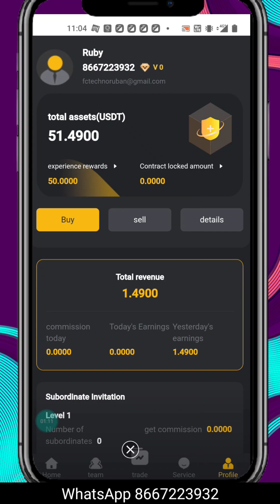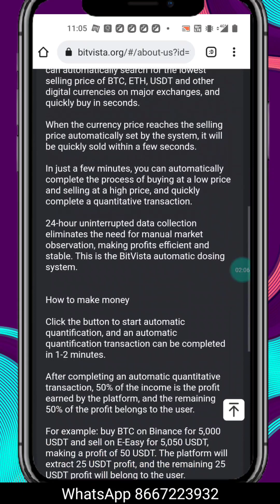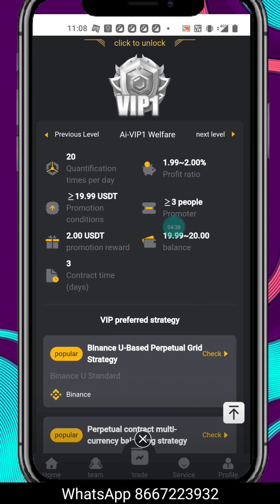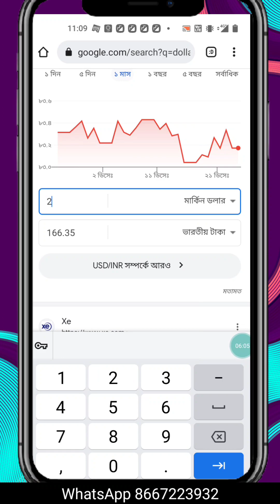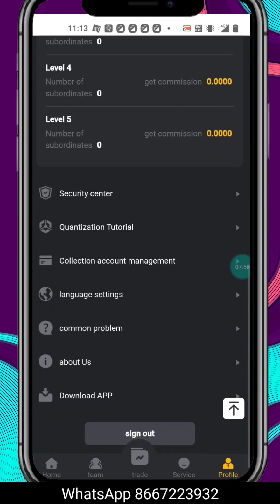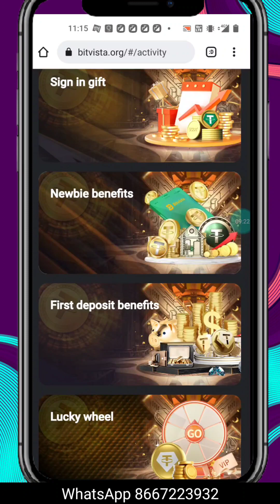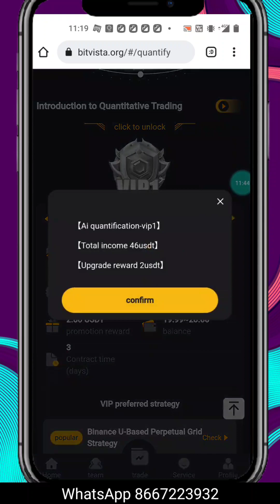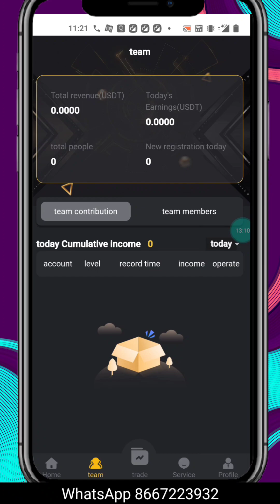தினமும் 3 Spin ( ₹85 To ₹350 கிடைக்கும் | உடனடி Withdraw செஞ்சுகிலம் 💥 | FcTechno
Earn ₹250 in Just 2 Spin daily

❤️ Refer Code: VFAU26